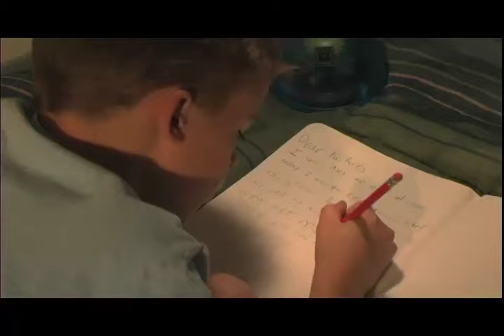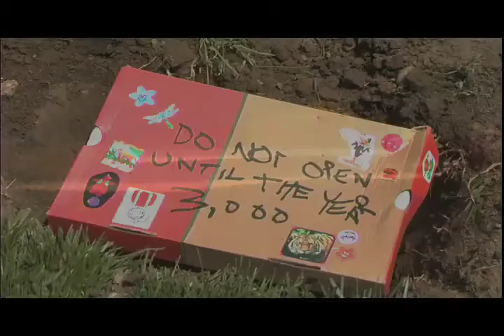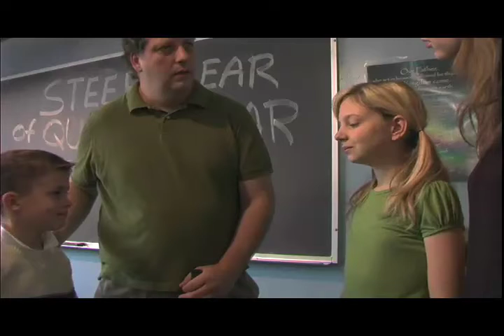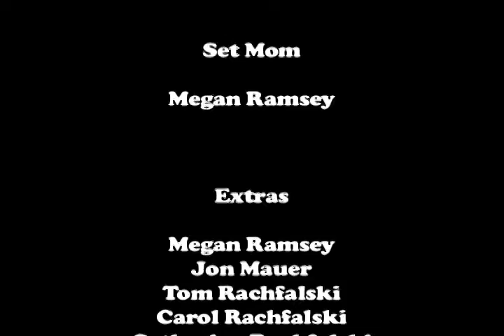Queer as Joke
A young boy buries a time capsule containing a controversial secret.